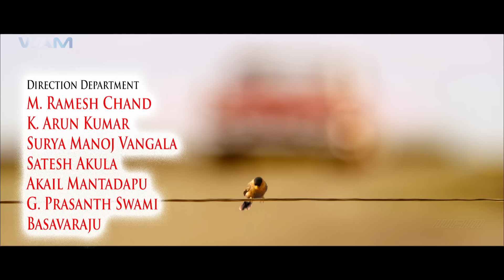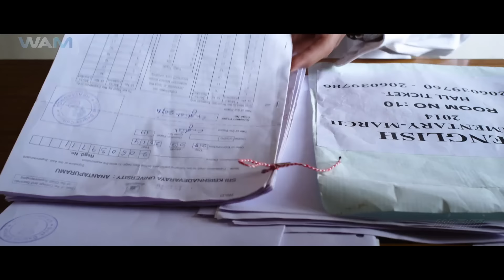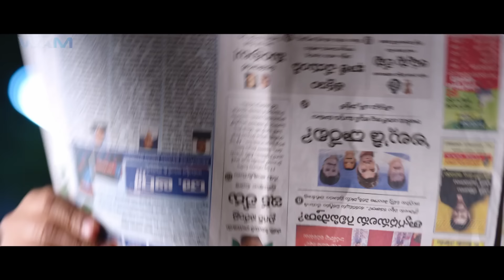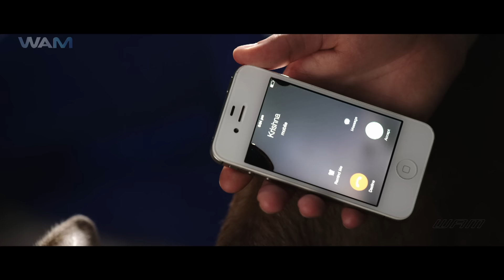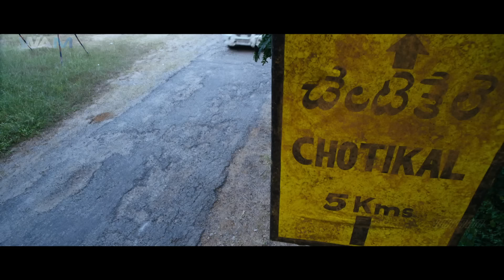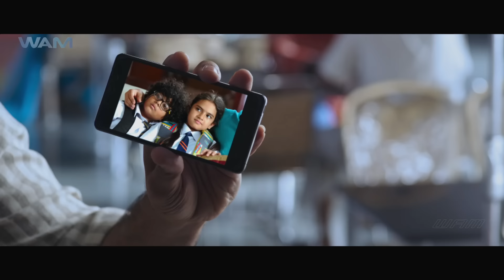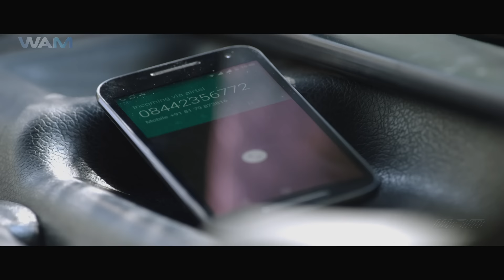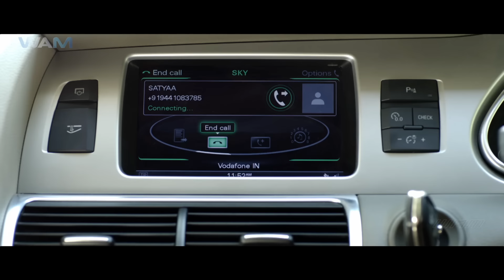Krishna Ki Love Story - New Released South Indian Hindi Dubbed Movie 2024 | Nani, Mehreen Pirzada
Movie Name - Krishna Ki Love Story
Starring - Nani, Mehreen Pirzada, Harish Uthaman, Sampath Raj, Murali Sharma, Shatru, Bramhaji.

new release movies 2024 south indian hindi dubbed

Synopsis-
Krishna falls in love with Mahalakshmi whose brother is a henchman of a don. During a gang war, he entrusts the responsibility of children to Krishna and asks him to return them to their parents.

कृष्णा को महालक्ष्मी से प्यार हो जाता है जिसका भाई एक डॉन का गुर्गा है। एक गैंगवार के दौरान, वह बच्चों की जिम्मेदारी कृष्णा को सौंपता है और उनसे उन्हें उनके माता-पिता को लौटाने के लिए कहता है।